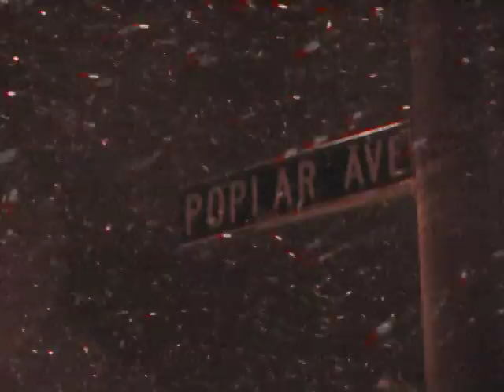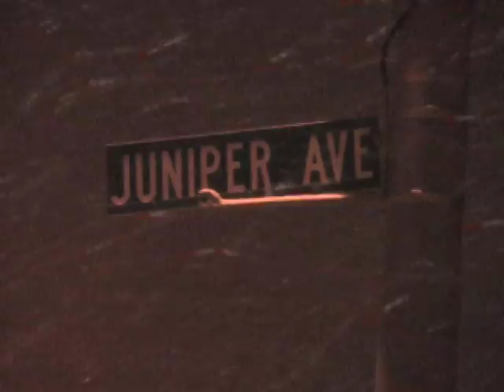A Snowy Night With The Golden Nugget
On January 27th, 2009 the Gods decided to treat South Jersey to a little snowfall... a rare occasion these days and one I took full advantage of. The Golden Nugget was a somber but peaceful sight that night, one I know I will likely not see again. Scheduled for removal starting February 2nd, this will surely be the last snow to fall upon the Nugget.  The music is a score composed by Howard Blake for the animated short film "The Snowman" of which I improvised on piano... something I do with everything I play. I've played by ear since age six and cannot read music.